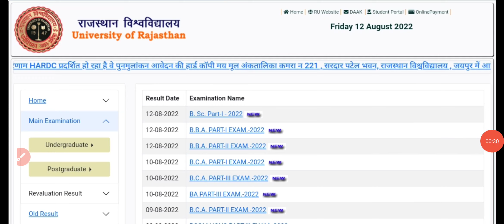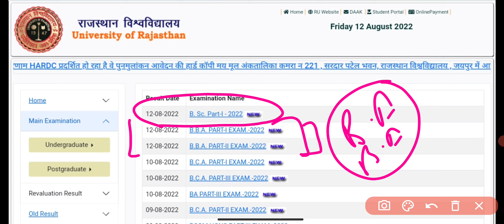Breaking News: राजस्थान यूनिवर्सिटी ने दो रिजल्ट और घोषित किया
Rajasthan University B.A Second Year Result 2022 Today Declared  | B.A 2nd Year Result  Kab Aayega
Rajasthan University B.A 2nd Year Result 2022 Big News | RU B.A Second Year Result Kab Aayega
Rajasthan University B.A 1st 2nd  Result Kab Aayega  | RU B.A 1st 2nd  Result Big News Today
Rajasthan University  B.A Second Year Result 2022 Today Declared| RU B.A  1st 2nd Result Kab Aayega
Rajasthan University  B.A Second Year Result 2022 Declare | RU B.A 2nd Result Kab Aayega 🤔
Rajasthan University UG PG Result 2022 kab aayega , Uniraj B.A Second Year Result 2022 , Uniraj B.A Second Year Result 2022 , RU B.A 1st Year Result , Uniraj B.A Second Year Result , RU B.A 2nd Year Result 2022 , RU MA M.SC 1st Year Result🤔
Rajasthan University  B.A Result 2022 Today Declared| RU B.A 1st 2nd Result Kab Aayega
Rajasthan University UG PG Result 2022 kab aayega , Uniraj B.A Final Year Result 2022 , Uniraj B.A Second Year Result 2022 , RU B.A 1st Year Result , Uniraj B.A 3rd Year Result , RU B.A 2nd Year Result 2022 , RU B.A 1st 2nd Year Result🤔
Rajasthan University B.Sc Hons 1st 2nd 3rd Year Result Declared 2022
Rajasthan University B.Sc Additional Result 2022 Declared
Rajasthan University B.A Hons 1st 2nd 3rd Year Result

Rajasthan University UG PG Result 2022 kab aayega , Uniraj B.A 2nd Year Result 2022 , Uniraj B.Sc 1st Year Result 2022 , RU B.A 1st Year Result , Uniraj B.A Second Year Result , RU B.Sc 2nd Year Result 2022 , RU B.A 1st Year Result